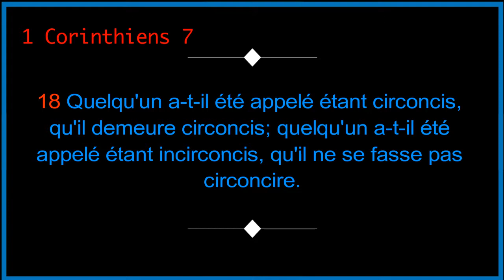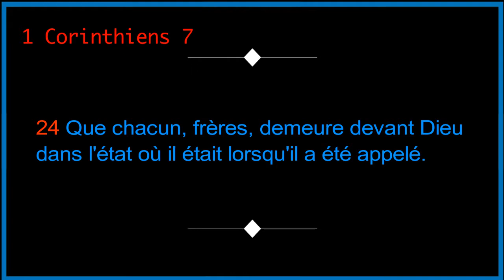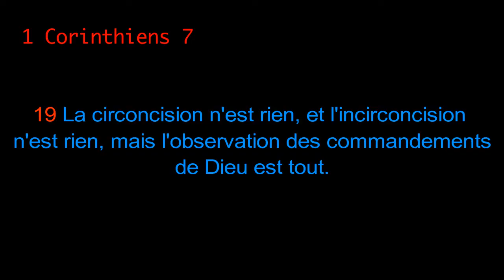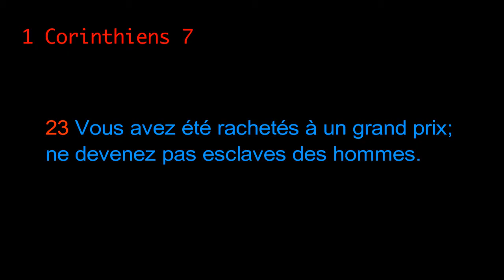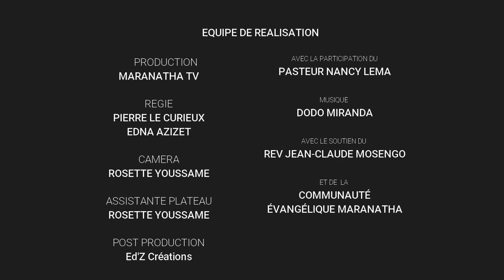Je Médite Pasteur Nancy LEMA Mer 19 Juil 17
Emission du Thème : " L'importance d'observer la Parole de Dieu "

Aujourd'hui, l'évangéliste Françoise nous partage un texte tiré du livre du 1er épître aux Corinthiens 7 , 17 à 24 .